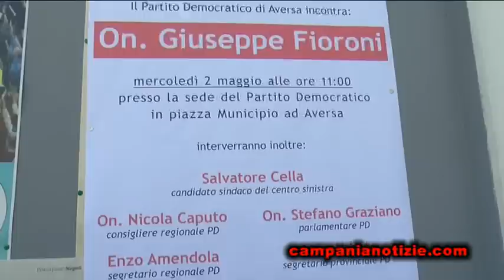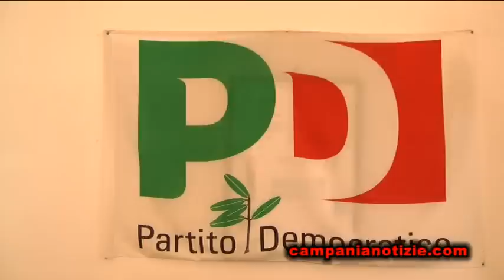Gatto: ad Aversa 10 anni di malgoverno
Intervista al segretario del Pd di Aversa, Francesco Gatto, che ha attaccato duramente le amministrazioni Ciaramella e il raggruppamento di centrodestra in corsa per le comunali nella città normanna.